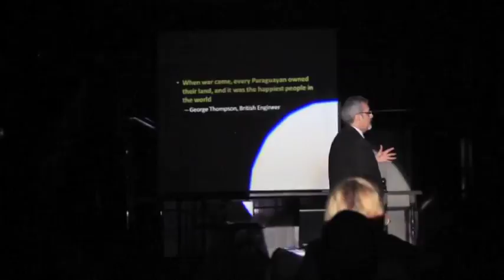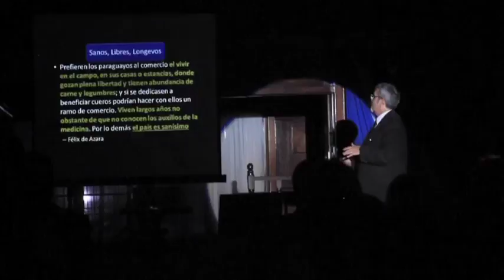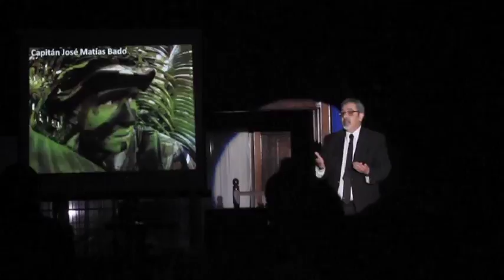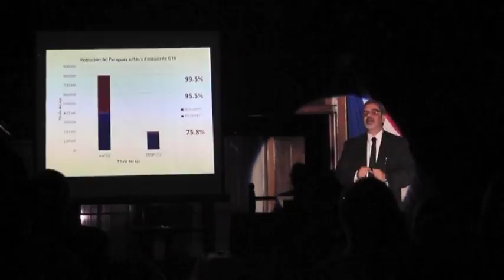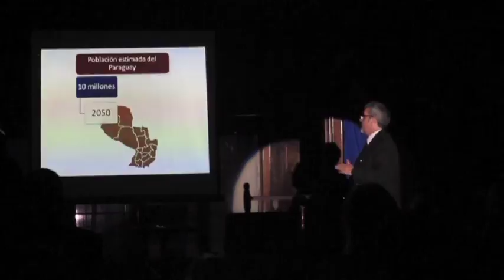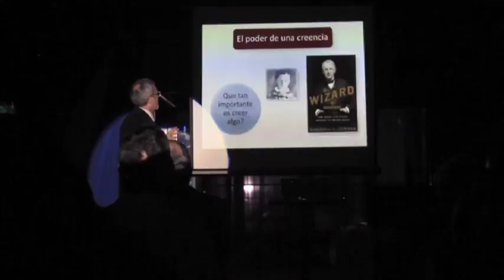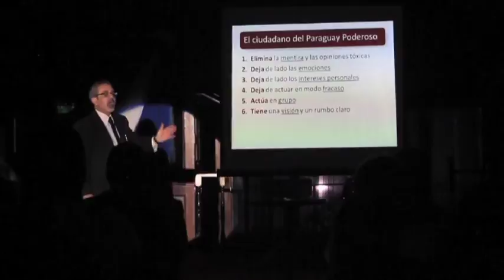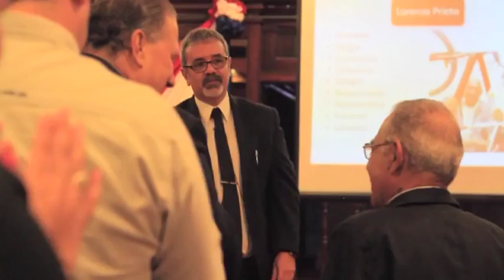Ciclo de Charlas Paraguay Poderoso con Fernando Griffith - JUNTOS X PARAGUAY